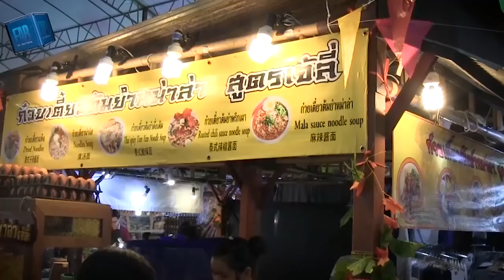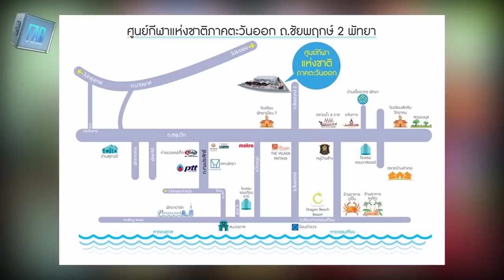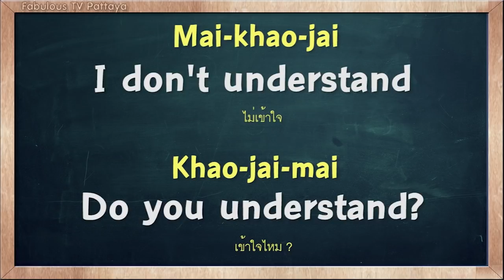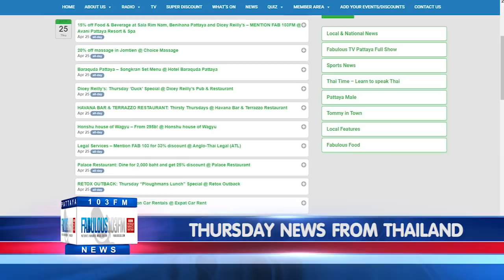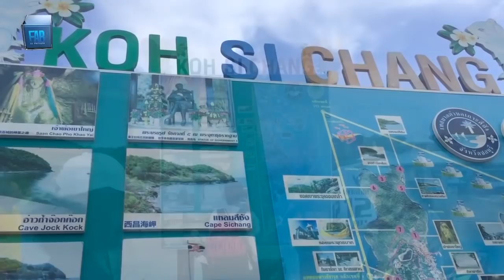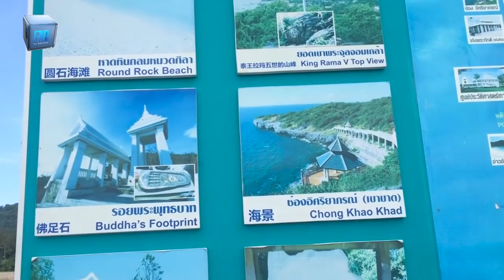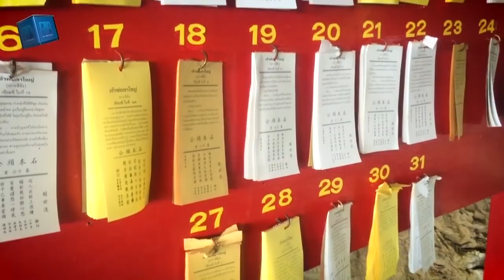[Fullshow] 25th April 2019 Fabulous TV Pattaya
THURSDAY UPDATES FROM THAILAND

Your Thursday dose of fun from Fab TV! Check out the ONE STOP SHOPPING EXPO coming up this weekend in Pattaya! Big sales, big savings. As well as today's local & national news, thai tips and more!